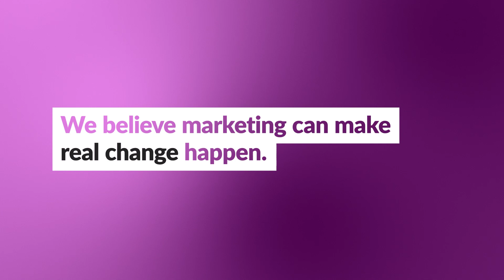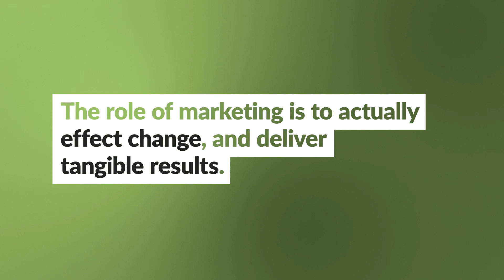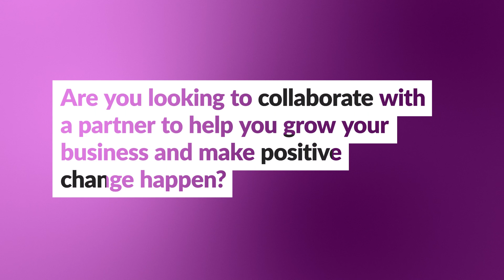Intro to life at MP&Co_2023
Meet the people behind our business, our clients, and our community.  Learn about what we stand for, how we work, and what it's like to work with us, as a client or as part of the team.